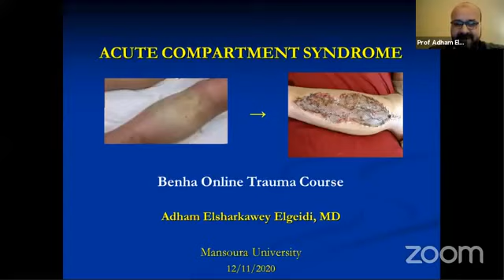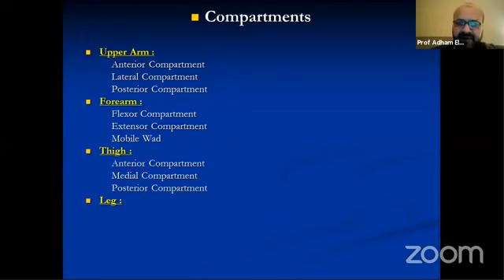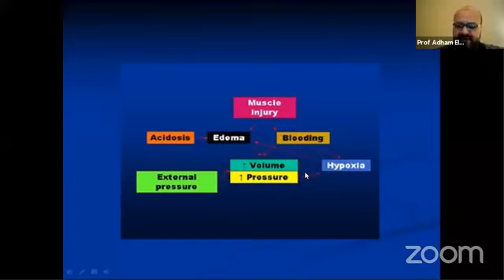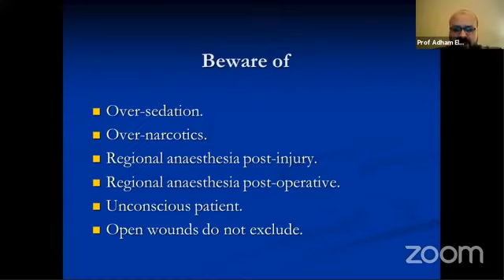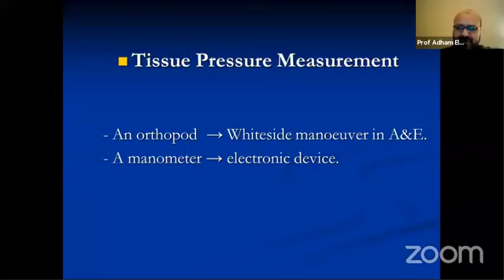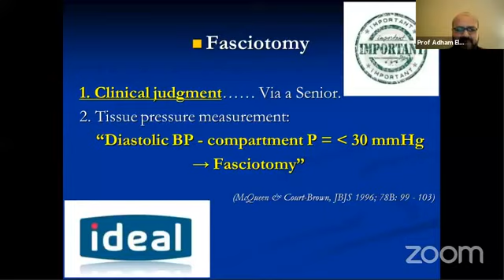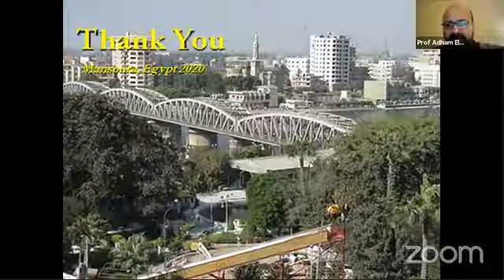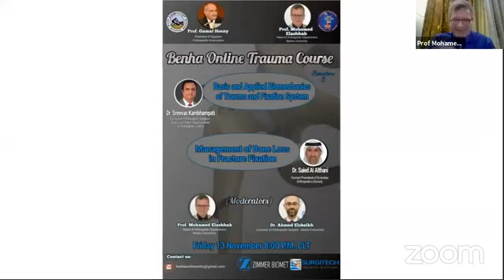Acute Compartment Syndrome ( Prof. Adham Elsharkawey )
Session  2 - Benha Online Trauma  Review Course 2020
Title : Acute Compartment Syndrome
Speaker : Prof. Adham Elsharkawey
Professor of Orthopedic Surgery - Mansoura University